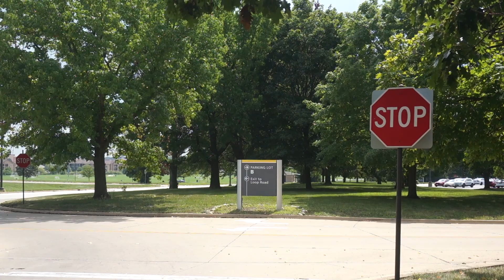CUMTD Bus: Washington St/Lierman Av bound XDE40 1606 Rt.5E Hopper leaving Parkland College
Champaign-Urbana Mass Transit District 2016 New Flyer XDE40 #1606 operates on the 5E Green Hopper bus route to Washington Street and Lierman Avenue in Urbana, IL. Here it is seen departing Parkland College in Champaign, IL.
Taken Thursday, August 25, 2022.